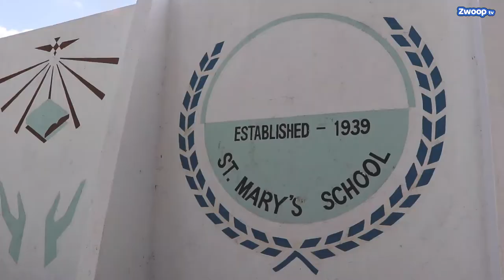St. Mary's School - Blackrock Rugby Tournament 2022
Finally back after a two year hiatus due to the pandemic, catch highlights of the 2022 Blackrock Rugby tournament at St. Mary's School, Nairobi.